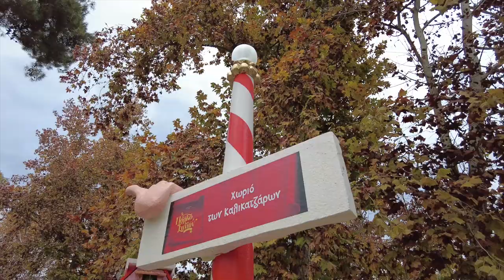Καλές Γιορτές απο το Πάρκο των Ευχών στη Λάρισα